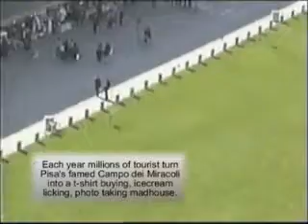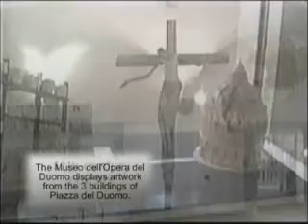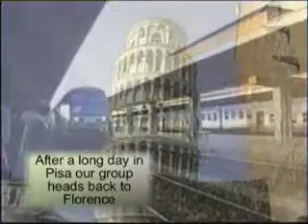Museo dell'Duomo Pisa Italy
The Museo dell'Opera del Duomo of Pisa is located in Piazza dei Miracoli, in the hall of Capitoilo Cathedral, which dates back to the thirteenth century.

Fu inaugurato nel 1986 per ospitare i reperti rimossi dal Duomo e dal Battistero per ragioni di salvaguardia e anche per poterli esporre secondo metodi di esposizione moderni, che ne permettono un'ottima presentazione e un maggiore apprezzamento. It was opened in 1986 to house the exhibits removed from the Cathedral and the baptistery for reasons of preservation and also in order to expose the second exposure modern methods, which allow excellent presentation and a greater appreciation.

Tra le sculture si segnalano le opere di Tino di Camaino e Giovanni Pisano , compresa la Vergine con bambino in avorio , scolpita da Giovanni nel 1300 per l'altare maggiore del Duomo. Among the sculptures include the works of Tino di Camaino and Giovanni Pisano, including the Virgin and child ivory, carved by John in 1300 for the high altar of the cathedral.

Nelle sale del Tesoro sono presenti molti reliquiari dei secoli XVII e XVIII, e anche alcuni medievali salvati dall'incendio, tra i quali quello contenente (secondo la tradizione) alcuni sassi del Golgota e il vestito da eremita di San Ranieri , patrono della città. In the halls of the Treasury are many relics of the seventeenth and eighteenth centuries, and even some medieval saved the fire, including one containing (according to tradition) some rocks of Golgotha and dressed as a hermit of San Ranieri, patron of the city.